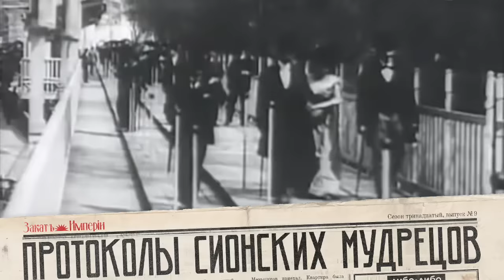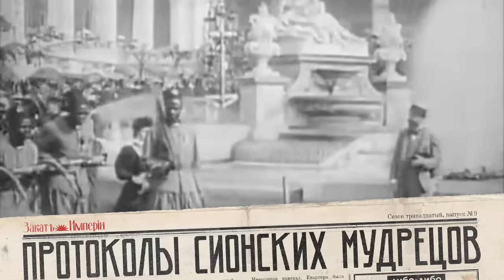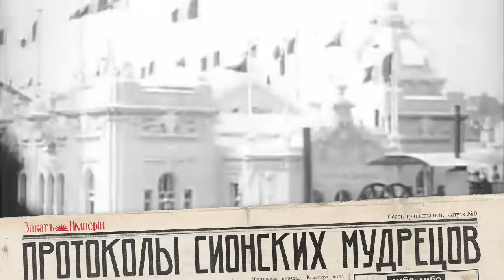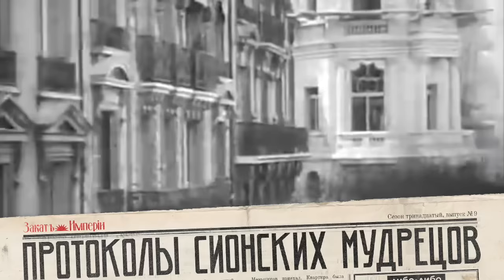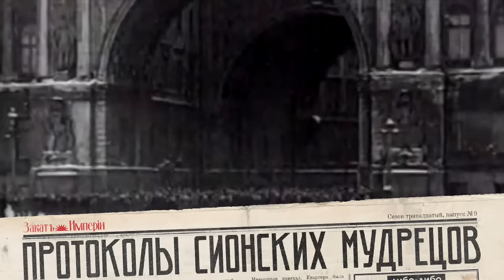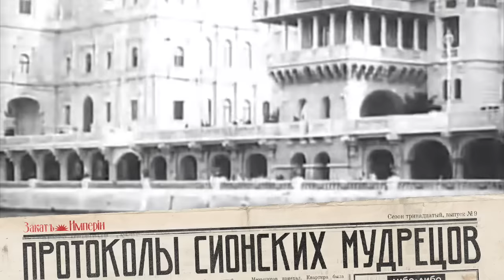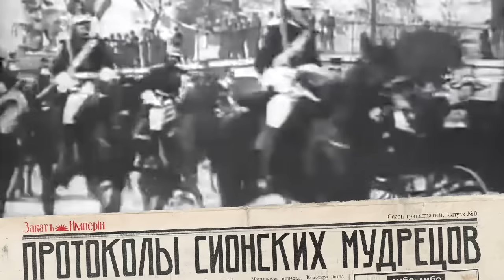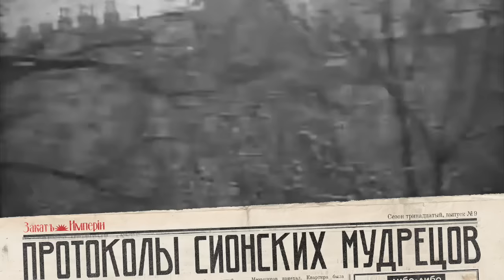Протоколы сионских мудрецов / Кто, когда и зачем создал их / Закат империи / Аксёнов Андрей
🐙 Раскрыт тайный заговор: евреи собираются подчинить весь мир себе с помощью пропаганды либерализма, атеизма и культа потребления. К сожалению конспирологов, в него никто не поверил. На деле эту знаменитую фальшивку на рубеже веков написали люди, связанные с русской разведкой. Создатели протоколов были людьми практичными и циничными, и сочинили они эту фальшивку не ради борьбы с евреями — их цели были вполне прозаическими и конкретными

Фактчек: Сергей Нилус не был священником

0:00 Привет, ребята!
4:44 Профессионал-манипулятор
9:13 Ну и кто же это наделал?
14:40 Партнерская интеграция: Яндекс Про
17:04 Как захватить мир с помощью метро
22:26 Как бы опубличить?
26:09 Кишиневский погром
30:36 Важное мнение Николая II
34:07 Путь в забвение
35:01 О важности поддержки
36:41 Взлет популярности или о важности фактчекинга
41:32 Тайна протоколов сионских мудрецов

Выпуск готовили:
Автор: Аксёнов Андрей
Редактор: Катерина Серебренникова
Фактчек: Ксюша Абросимова
Звук: Семён Аксёнов
Партнёрства: Анна Арланцева

Источники:
Пьер-Андре Тагиефф, Протоколы сионских мудрецов. Фальшивка и ее использование — Москва-Иерусалим: Мосты культуры / Гешарим, 2011
Норман Кон, Благословение на геноцид — М.: Прогресс, 1990
Сватиков С.Г. Создание "Сионских проколов" по данным официального следствия. // Будницкий О.В. Евреи и русская революция. Материалы и исследования. М., 1999.
Сватиков С.Г. Рачковский и его подлоги. // Общее Дело. Париж, 1921. №393, 14.08, с. 2.
Сватиков С.Г. Конец сионских протоколов. // Общее Дело. Париж, 1921. №430, 20.09, с. 2.
Жирков Г.В. Журналистика русского зарубежья XIX–XX веков — СПб.: Изд-во С.-Петерб. ун-та, 2003
Бурцев В. Л. «Протоколы сионских мудрецов». Доказанный подлог — Париж, 1938
Бурцев В.Л. «Сионские протоколы» // Общее Дело. Париж, 1921. №273, 14.04.
Р.Ш. Ганелин «Битва документов» в среде царской бюрократии 1899–1901 // Вспомогательные исторические дисциплины. 1985. Т. XVII.
Шорников И. П. Провокатор П. А. Крушеван и публикация «Протоколов сионских мудрецов» // Via in tempore. История. Политология. 2011. №7 (102).
Копия записки представленной П.И. Р—ским в Мае месяце 1902 г. Министру Внутренних Дел В.К. Плеве. // Политические Письма. Периодический сборник по вопросам политической и общественной жизни. Б. Юзефовича. К., 1907. Вып. VI, ноябрь.
Объявления. // Прибавления к Церковным Ведомостям. СПб, 1908. №51-52, 20 декабря, с. 2542.
Мир Божий. СПб, 1902. №4, Отдел 2-й, с. 41.
Меньшиков М.О. Из писем к ближним. XVI. Заговоры против человечества. // Новое Время. СПб, 1902. №9372, 7 (20) апреля
Меньшиков М.О. Письма к ближним. // Новое Время. СПб., 1905. №10466, 24 апреля (7 мая).
Мордвинов Н.Л. Тайны политики, способы ея действия и результаты, достигнутые ею при помощи науки и лжелиберализма. Отд. отт. из журн. «Мирный Труд» за 1905 г. №8. Х.